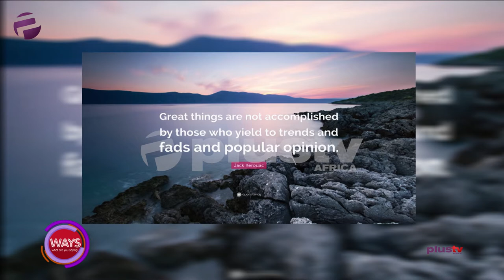Great Things Are Not Accomplished Through Mediocre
"Great Thing Are Not Accomplished By Those Who Yield To Trends And Fads And Popular Opinion" - Jack Kerouac